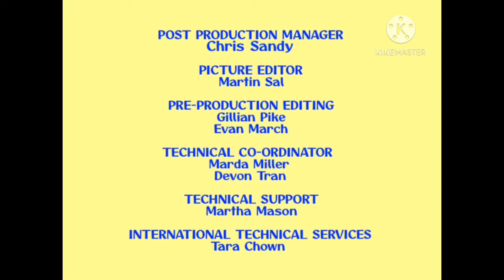Kit & Kate (Max & Ruby) Season 5 Credits (2006-2008) (For Yaili)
Here is the Kit & Kate End Credits from season 3